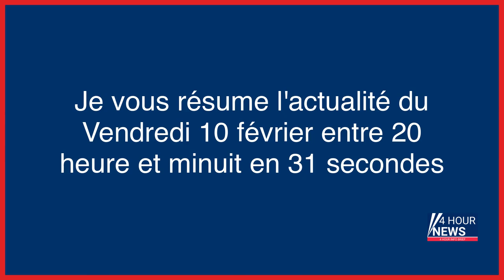Résumé de l'actualité du jour : Vendredi 10 février entre 20h et minuit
- Guerre en Ukraine : Biden se rendra en Pologne pour marquer un an de conflit
- Pierre Palmade gravement blessé dans un accident de la route, son pronostic vital engagé
- Scandale de corruption au Parlement européen : un eurodéputé belge interpellé
- Pesticides : l’épouse d’un agriculteur décédé d’une tumeur cérébrale obtient gain de cause en justice